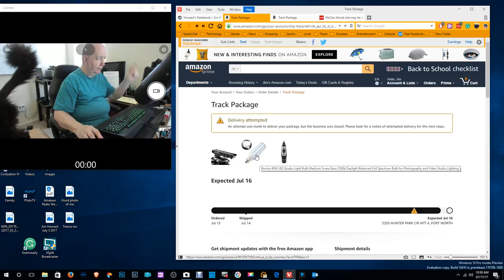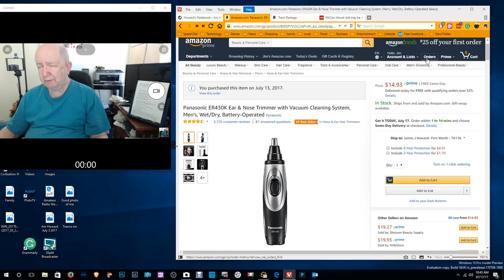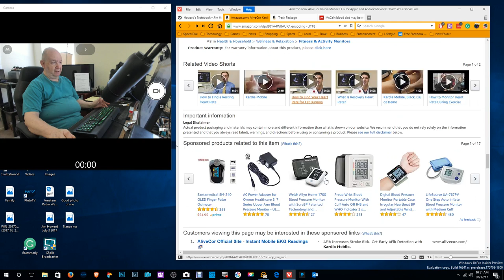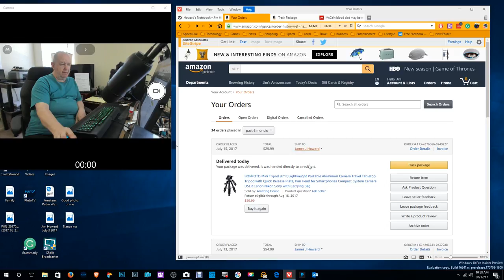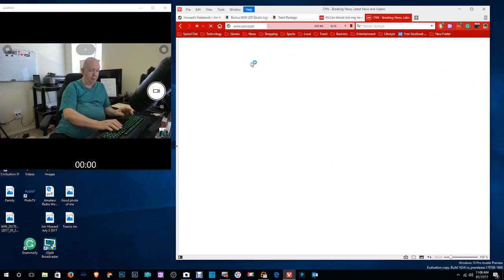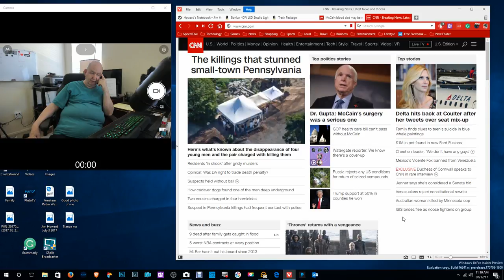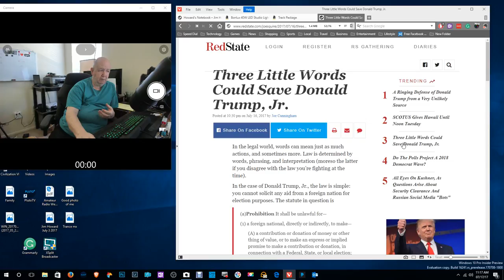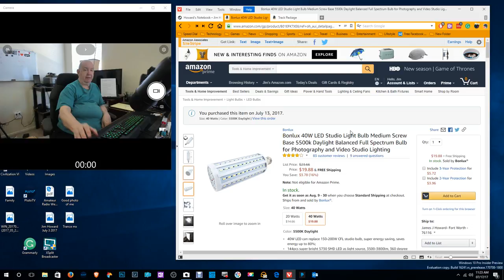A videoblog from Jim Howard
This is a videoblog.  I talk about what is going on here.  I talk about life and computers and stuff.
Sorry, at the end there is some talk about political matters and the news.  That starts about:  29:00
Some, well many, of you, will want to stop watching at that point.